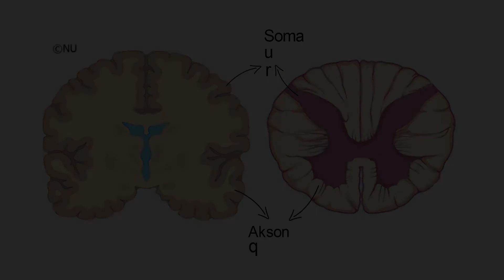Mi zaty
Ассоциация для запоминания веществ ЦНС